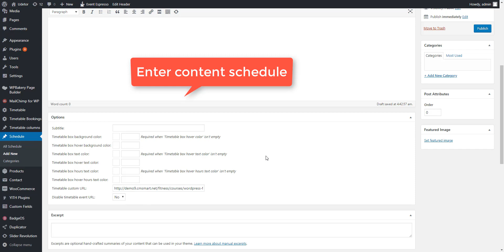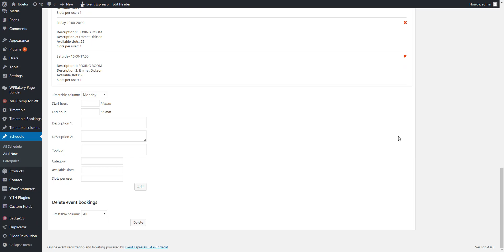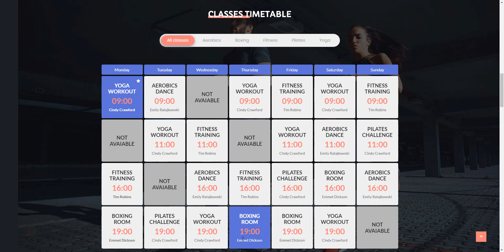How to Create schedule in Udetor theme?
This video will give you the overview about How to Create schedule in Udetor theme?